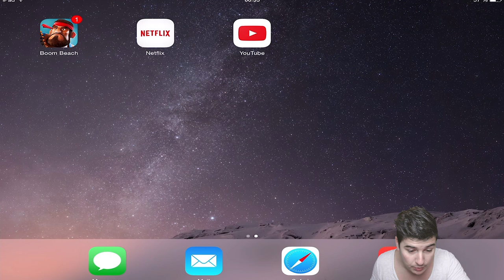[GUIDE] débutant BoomBeach - Let's play #4